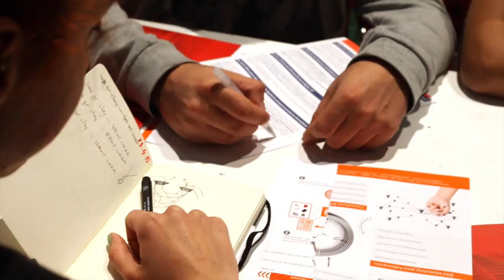IAAC at Construmat Day 2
Continuing it's impressive showcase at Construmat 2015, Building Beyond Barcelona, IAAC's day was full of interesting talks, presentations, and workshops.  Computational Couture taught how to use digital process to envision and create clothing. While presentations on sustainable building with robots and unique 3D printers, using mud and dirt took turns on center stage.